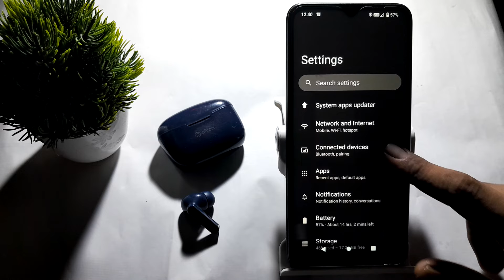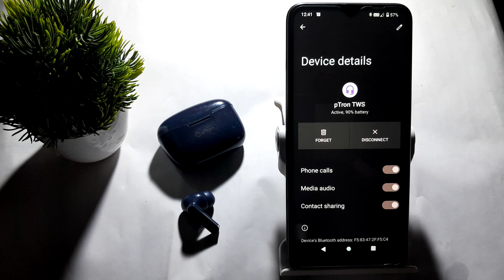how to on bluetooth earbuds contact sharing in redmi a1